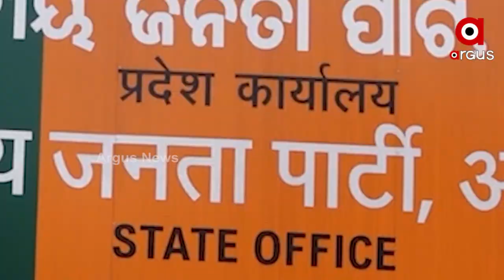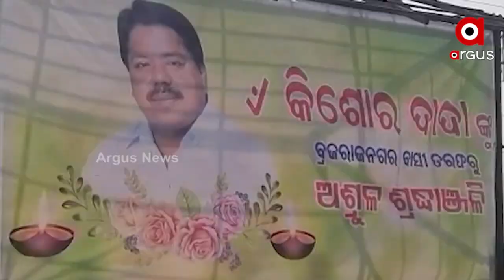ବ୍ରଜରାଜନଗର ବ୍ୟାଟଲ ପାଇଁ ବିଜେପିରୁ ରାଧାରାଣୀ